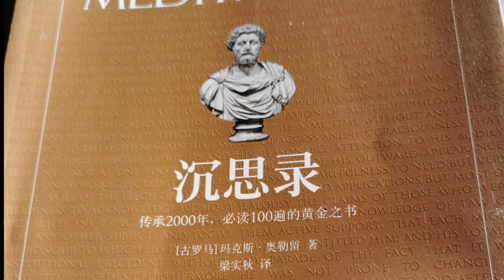朗读《沉思录》（4）~传承2000年，必读100遍的黄金之书~